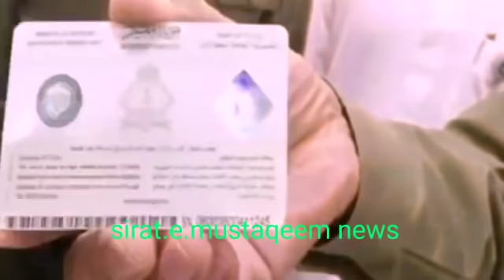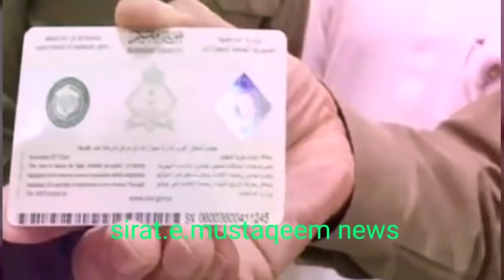Good News: If Iqama Expired? Visa Expired??